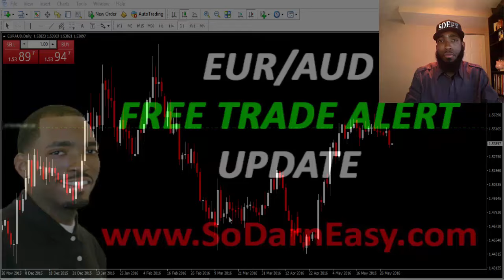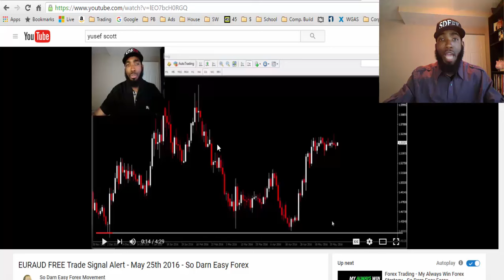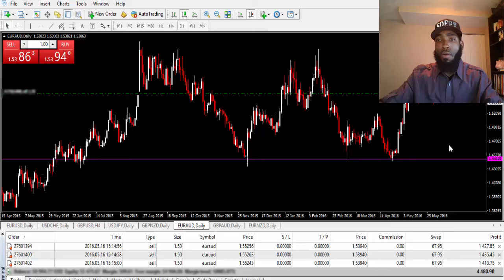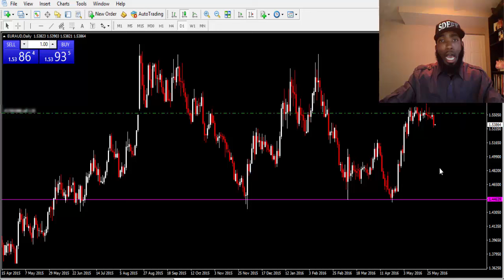EURAUD Trade Signal Alert Update - So Darn Easy Forex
forex trading keywords:
Forex
Forex market
Forex exchange
Forex system
Forex currency
Online forex trading
Online forex
Trading forex
Day trading
Forex strategies
Simple forex strategies
Forex tips
How to make money
Make money
Swing trading
Wallstreet